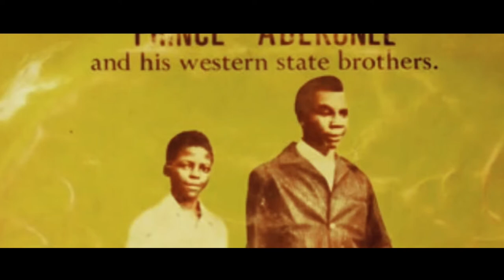SHINAMANIA "The Journey" Documentary Teaser 3 - 1st July Shina mania LIVE